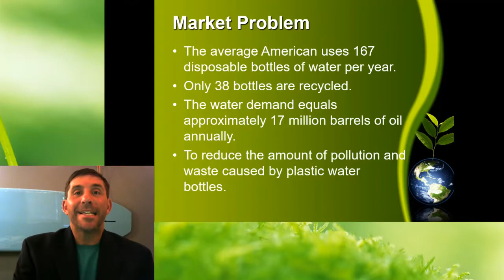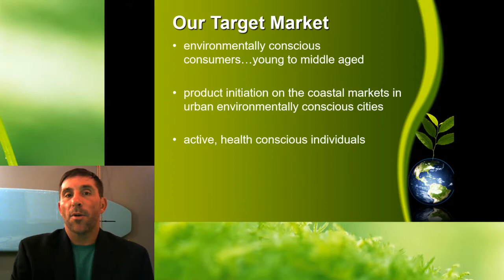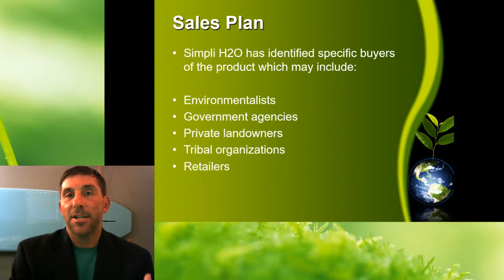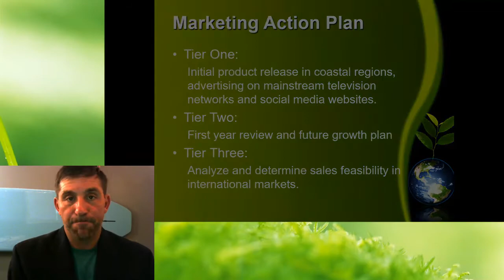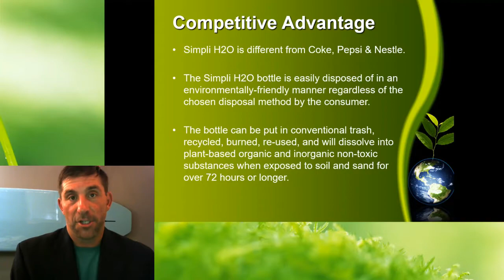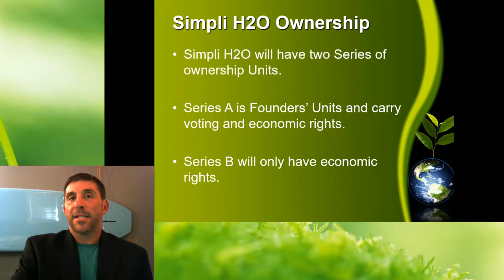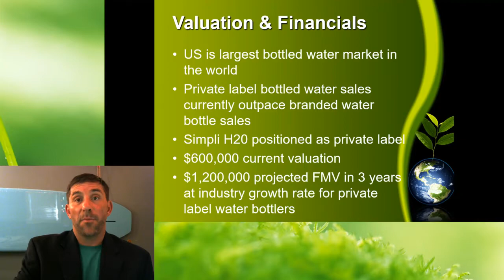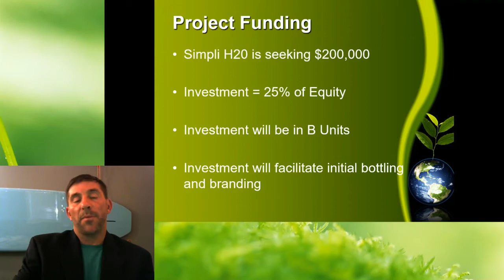Simpli H2O - Mitchell Hamline - William Malcom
Presentation on Simpli H2O